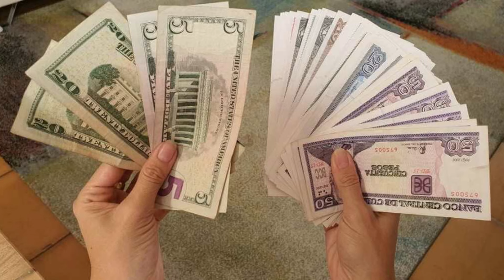🚨ALERTA CUBA Y EEUU Y BIDEN 🚨 CONFIRMADO CRISIS EN CUBA HOY, EEUU HOY 3 MAR 2024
Nuestros Hashtags:eeuuycuba